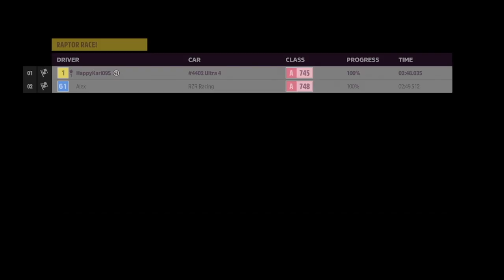Annihilated The Competition in Horizon Badlands Rally Goliath Race (Day 55) - FH5 Gameplay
Finally, I was able to complete all the missions in Rally Adventures for Forza Horizon 5.  These races were not stressful as I got the car upgrades to outperform the competition.  The races that I was in were what I was looking for confidence-wise.

0:00 Intro Video
0:17 Tres Colinas
6:25 Raptor Race
11:55 Horizon Badlands Goliath
22:18 Outro Video

Thumbnail Photo Credits:  Forza Horizon 5 Logo (Forza Horizon Twitter Page)